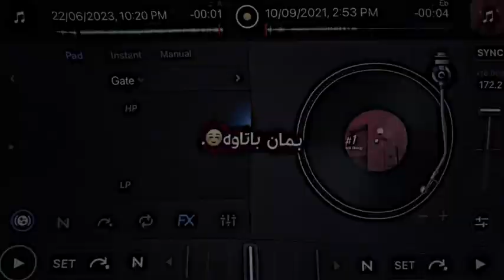خۆشترین کۆرانی کوردی(ئێمە گیانێکین لە دوو دەستا دا)